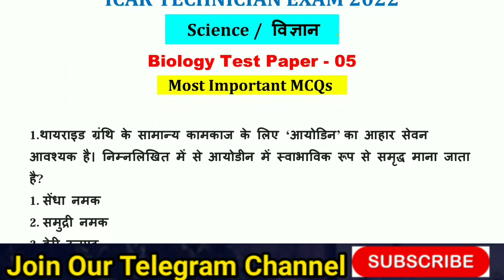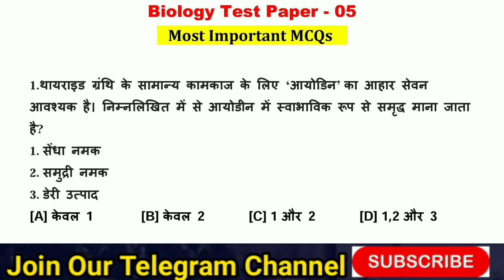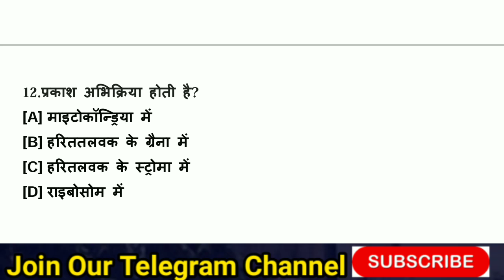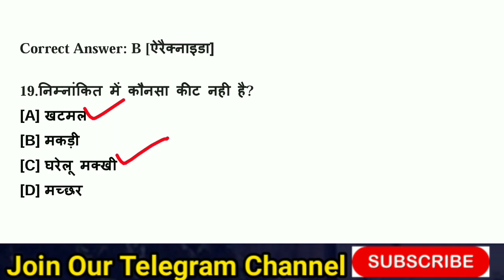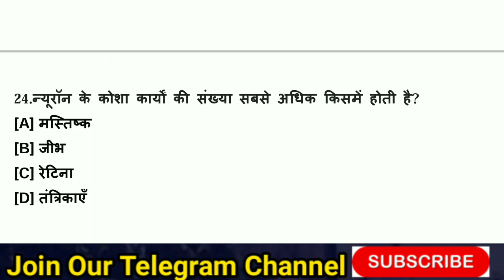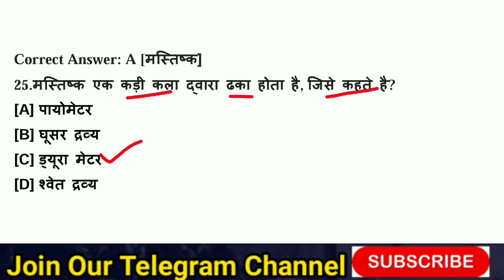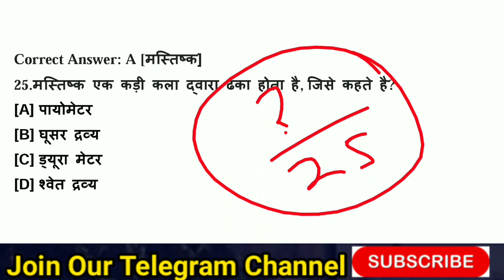ICAR Technician Science Class 03 || ICAR Technician Previous Year Paper || ICAR Technician old Paper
ICAR Recruitment 2022 || Bharatiya Krishi Anusandhan Sansthan Bharati | ICAR Technician Vacancy 2021

          👌👌  ICAR IARI टेकनिशियन बेस्ट बुक 👌👌
🔴 Lucent Science Book 👇👇

🔴 Lucent Gk Book 👇👇

🔴 Mathematics Book 👇👇

🔴 Social Science 👇👇

👇👇👇👇BUY E-BOOK 👇👇👇👇
🔴 All Latest Current & Statics 2021
Updated JAN. to AUG. 2021 (Hindi)

🔴 Computer Gyan Kosh Latest 2021 in Hindi
( For All Exam)

🔴 वनरक्षक | वनपाल टेलिग्राम ज्वॉइन 👇👇
Here you get PDF, Notes, Notification, New Updates .

                           🇮🇳जय हिन्द🇮🇳
                           🙏धन्यवाद🙏